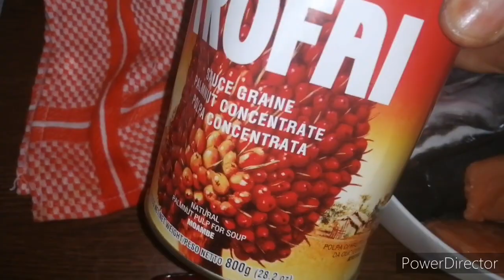Sauce Graine à la Casamançaise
Plat très savoureux